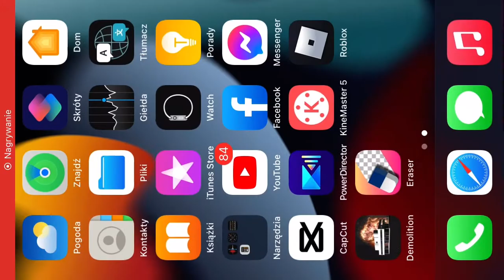Roblox Big Ben Chimes 2018 New Video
Waring This video contats loud noises Orignal Uplotad Video May 25th 2018.